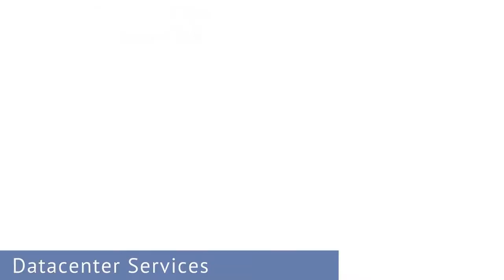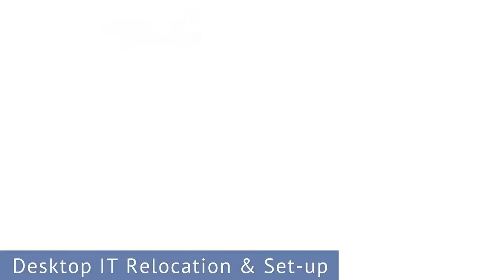Clancy Relocation & Logistics - Commercial Services | NY | NJ | CT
Clancy does so much more than moving --- watch our video to learn more about the types of commercial relocation and logistics projects the Clancy team excels at handling!

Serving the tri-state area and beyond for nearly a century, our company has multiple locations in NewYork and Connecticut.